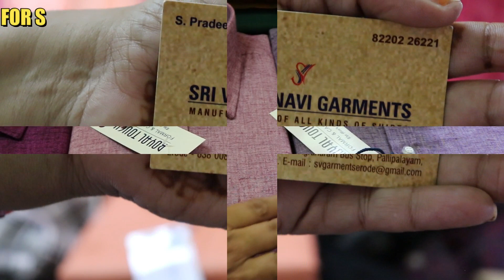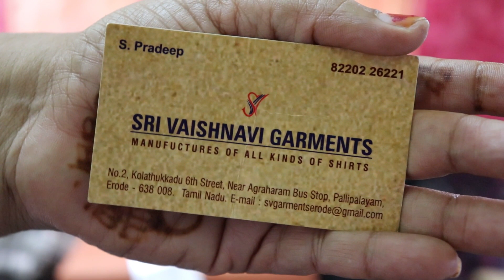Texvalley Shopping Haul-2 | Mullai Kitchen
TEXVALLEY SHOPPING HAUL-2 | SHOPPING HAUL FROM TEXVALLEY ERODE